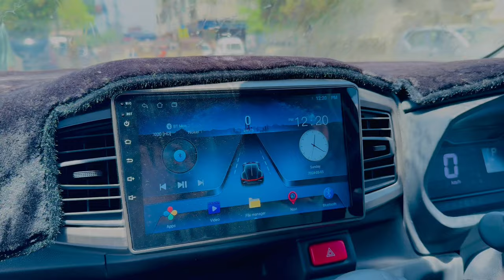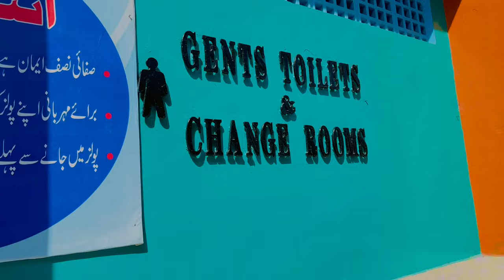Sunway Lagoon Water Park Karachi Review 2024 🌊🥶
Sunway Lagoon Water Park 2023 | Gharo Thatta | Karachi

✅Location:
Sunway Lagoon Water Park
6.5 km, Ahead from Gharo City, Main National Highway, District Thatta, Sindh.

TikTok 📎. 👇video

🎶 Music Credits;
The content of this channel should not encourage any unlawful conduct.#saraiki